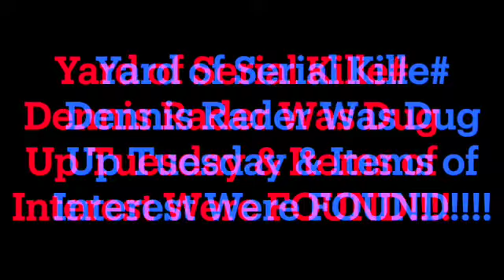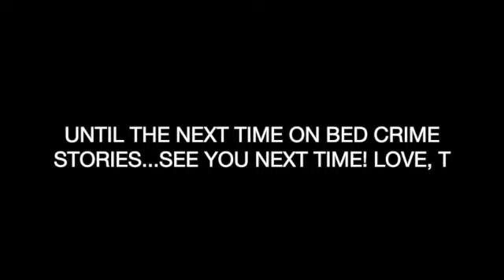Yard of Serial Kille# Dennis Rader Was Dug Up Tuesday & Items of Interest Were FOUND!!!! SD 480p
New items found under serialist Dennis Rader's former property! Hear all about it right here, right now.

Your options include:
1. Hitting that Thumbs Up Like Button after each video.

3. A channel membership (see main page of channel for “JOIN” button. I keep the price low because I know it’s a big commitment. I am eternally grateful to these kind, generous souls.

6. Super Thanks in the Comments Section.

9. BED CRIME STORIES MERCHANDISE